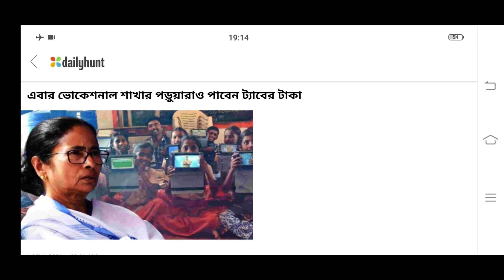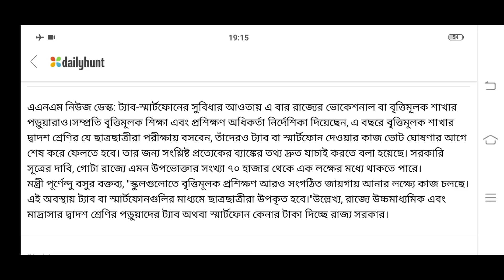ট্যাব নিয়ে আবার বড়ো ঘোষণা ll ভোকেশনাল ছাত্র ছাত্রীরা ট্যাব পাবে